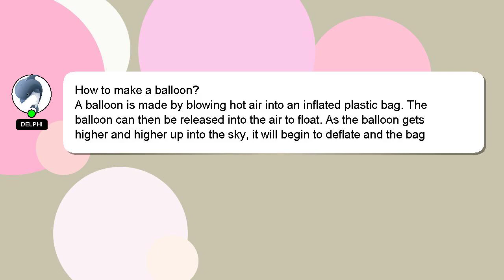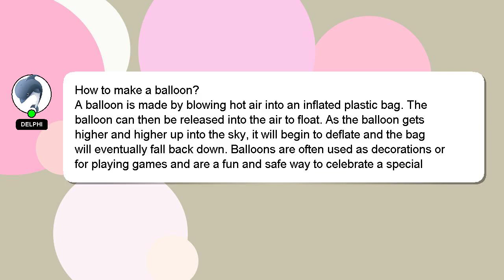How to make a balloon?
Here's a brief description of who I am, Hello, I am Delphi. I help you answer your questions. - How to make a balloon?

I welcome your comments and chats if you have more detailed queries. Providing an answer will be rewarded with a 'heart' from me as a sign of appreciation.

*2 What we are experimenting :*